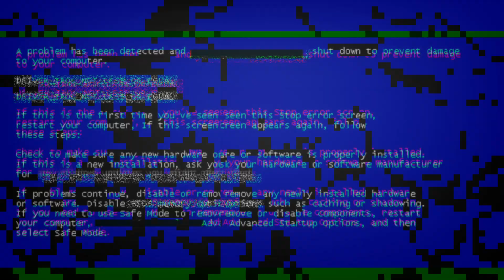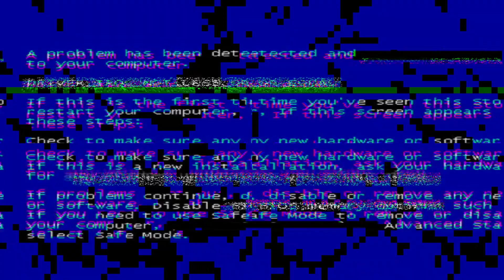Thara Bhai Joginder | New Youth Icon | Haters door rahe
थारा भाई जोगिंदर,
थारा भाई जोगिंदर का गाना,
थारा भाई जोगिंदर का वीडियो,
थारा भाई जोगिंदर का सॉन्ग,
thara bhai joginder roast,
थारा भाई जोगिंदर वीडियो,
thara bhai joginder deepak kalal,
thara bhai joginder 18 crore,
thara bhai joginder 2.5 crore,
thara bhai joginder 2.5 crore scam,
thara bhai joginder song 2021
joginder roast,
joginder roast krk,
joginder roast deepak kalal,
joginder roast video,
joginder roast carryminati,
joginder roast reply,
yo joginder roast,
thara bhai joginder roasted,
joginder roast toxic,
that's bhai joginder roast
thara bhai jogindar scam
thara bhai jogindar 2.5 crore scam
thara bahi jogindar Biography
thara bhai jogindar roast
roast without gaali
roast funny video
thara bhai jogindar vs deepak kalal
thara bhai jogindar vs lakshay
thara bhai jogindar vs thugesh
thara bhai jogindar vs youtube rs
thara bhai jogindar reply
thara bhai jogindar live
thara bhai jogindar vs samraat
thara bhai jogindar vs carryminati
thara bhai jogindar vs azooz
thara bhai controversy
thara bhai jogindar bigg boss

thara bhai jogindar vs salonyipa
thara bhai jogindar vs